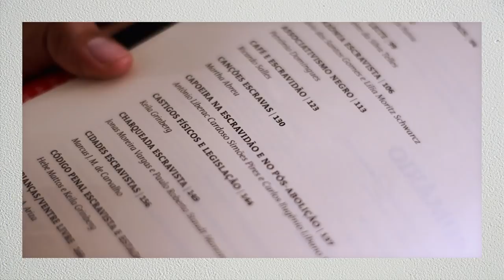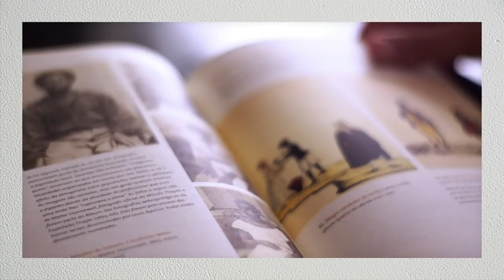CONVITE LEITURA: Dicionário da escravidão e liberdade (Org. Lilia Schwarcz e Flávio Gomes)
Olá, pessoal! Hoje venho convidar vocês para lermos em conjunto o livro "Dicionário da escravidão e liberdade", organizado pelos professores Lilia Schwarcz e Flávio Gomes. Será uma leitura super especial, simultânea com o canal Redemunhando da Natasha! Durante todo ano de 2019 faremos a leitura desse livro comemorativo, mas não festivo, dos 130 anos da abolição tardia da escravidão no Brasil.

Confiram o cronograma de leitura logo abaixo. Todo mês sairá um vídeo, alternadamente nos canais, para discutirmos os temas e verbetes do Dicionário. Participem!

Compre o livro através do link e ajude no crescimento do canal

📫 CAIXA POSTAL 📦

Endereço para envio de qualquer coisa carinhosa para a Seleção:
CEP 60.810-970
Fortaleza/CE

Produção e edição: Darwin Oliveira e Juvenal
Abertura: Juvenal
Trilha original SL: Juvenal